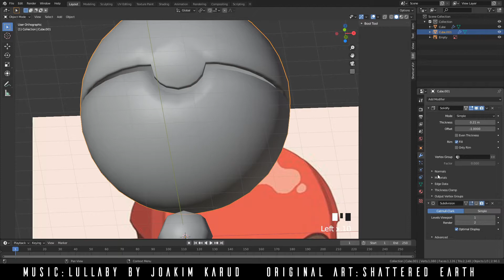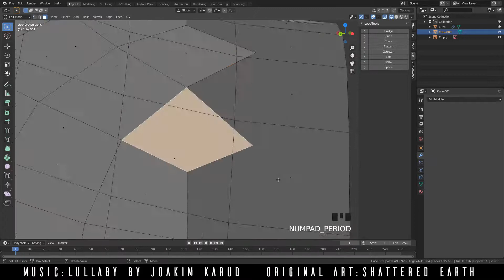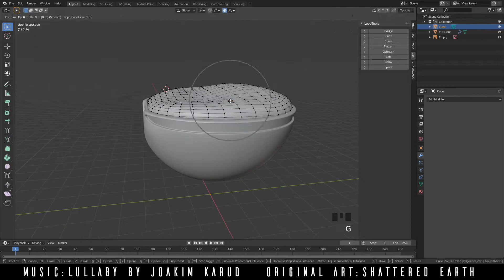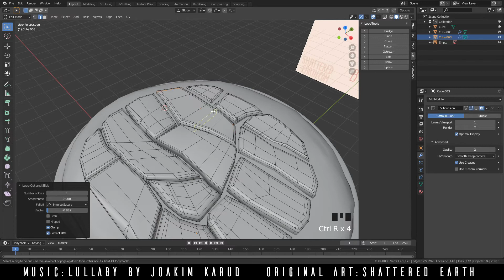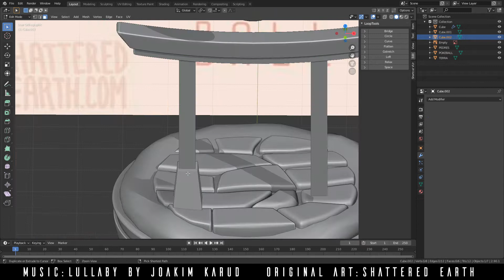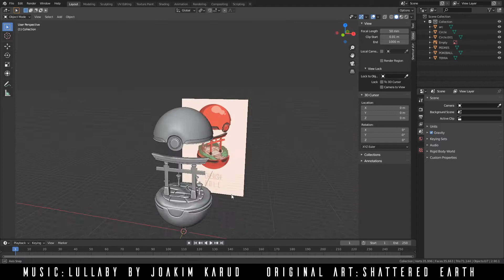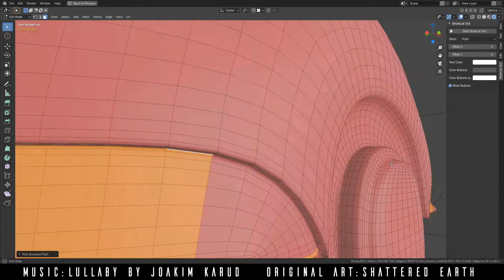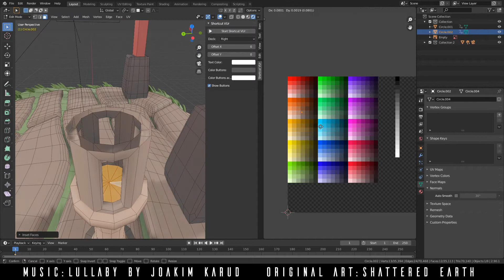Blender 2.8 | Stylized Pokemon Cherish Ball | Fan art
Asset done with Blender 2.8